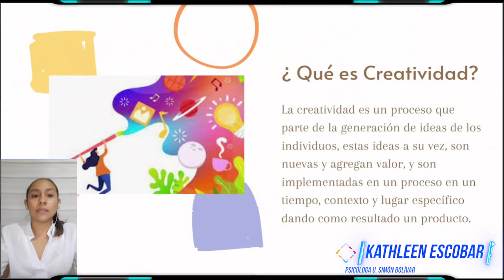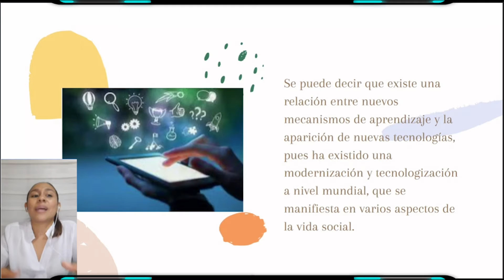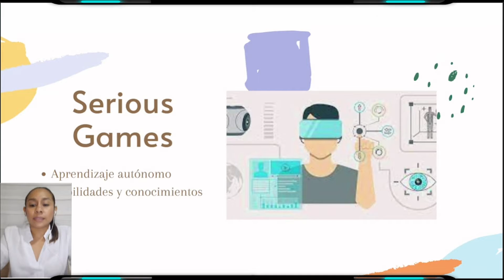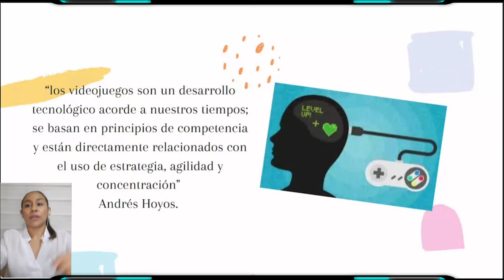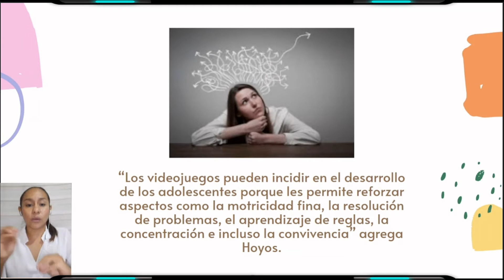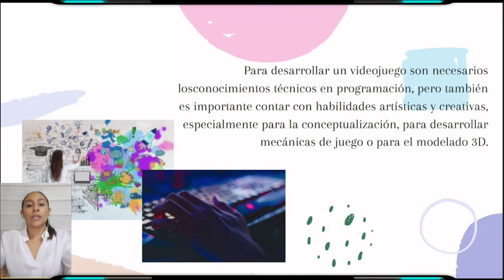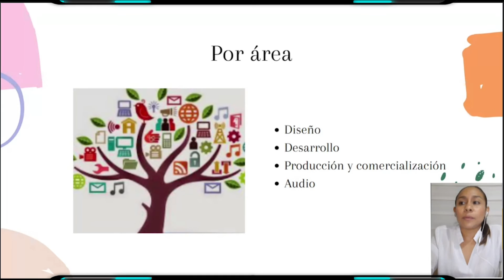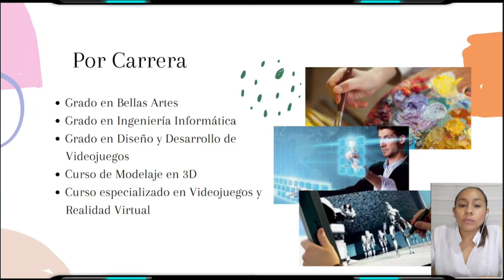CAPITULO #1 | CREATIVIDAD Y LOS VIDEOJUEGOS | HABILIDADES BLANDAS PARA GAMERS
▂ ▃ ▄ ▅ ▆ ▇ ▇ ▇ ▇ OPEN ME ▇ ▇ ▇ ▇ ▆ ▅ ▄ ▃ ▂

▬▬▬▬▬▬▬▬▬▬▬ INFORMATION ▬▬▬▬▬▬▬▬▬▬▬

▬▬▬▬▬▬▬▬▬▬▬▬▬ LINKS▬▬▬▬▬▬▬▬▬▬▬▬▬

▬▬▬▬▬▬▬▬▬▬▬ SOCIAL MEDIA ▬▬▬▬▬▬▬▬▬▬▬

▬▬▬▬▬▬▬▬▬▬▬▬▬ MUSIC ▬▬▬▬▬▬▬▬▬▬▬▬▬